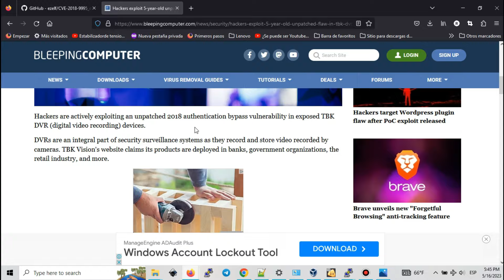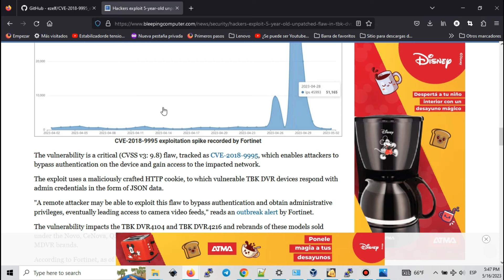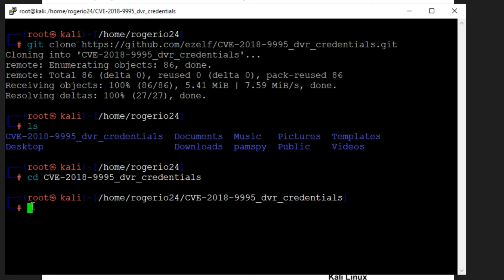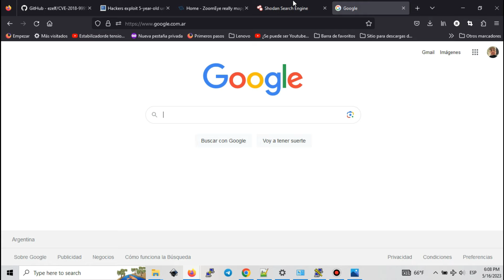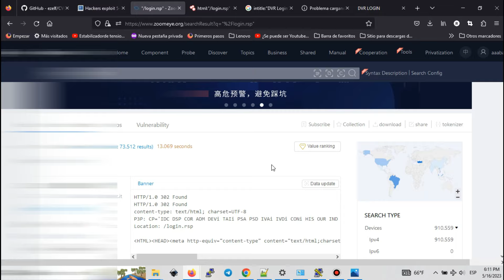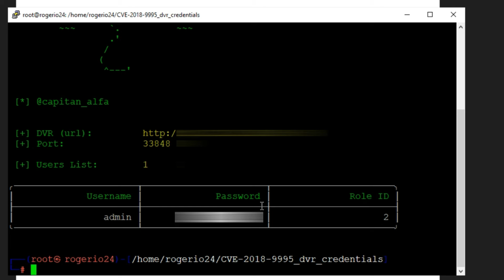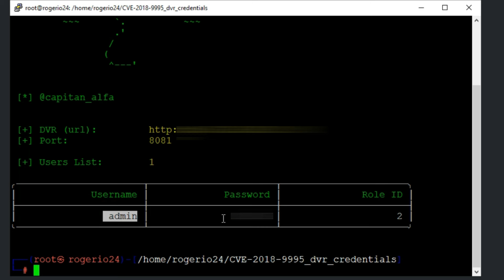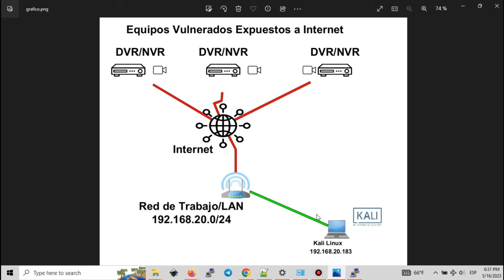ASÍ HACKEAN tus CAMARAS de SEGURIDAD | Kali Linux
Ejercicio de pentesting para ver y corroborar la cantidad de NVR y DVR vulnerables que hay en internet. Por eso es de importancia mantener actualizado estos equipos con los últimos firmwares correspondientes y/o mitigar el acceso a estos dispositivos definiendo reglas de seguridad a nivel de firewall.

ROUTERS que RECOMIENDO COMPRAR
MT2500A

Seguridad en redes
Auditoría de seguridad
Protección de la información personal
Seguridad en línea
Protección de la privacidad en línea
Amenazas informáticas
Ciberataques
Pentest Lab Setup
Python
Synology
Laboratorio de Trabajo
Ciberdelincuencia
Seguridad de la red doméstica
Penetration Tester
Cybersecurity Consultant
learn security
OSINT
oscp certification
try hack me hacking
ctf for beginners
ehtical hacking
cyber seguridad
security
tool
linux for ethical hackers
capacitacion
educacion
How Hackers Do It
cyber security
tutorial
Information Systems Security Professional
remote function
laboratorio
lab
servidor
como escalar privilegios en linux
CVE
hacker exploit
what is a red team
red team exploitation
metasploit
OSI Model Modelo
TCP/IP
Cyberseguridad
VPN
Testing
CCTV
network video recorder
Digital Video Recorder
Video Camara recorder
Grabacion de camaras de seguridad
Novo
CeNova
QSee
Pulnix
XVR 5 in 1
Securus
Night OWL
DVR Login
HVR Login
MDVR Login
Hikvision
Dahua
Axis
qnap
bosch
geovision
honeywell
lorex
anyday security
panasonic
kbvision
TBK DVR devices